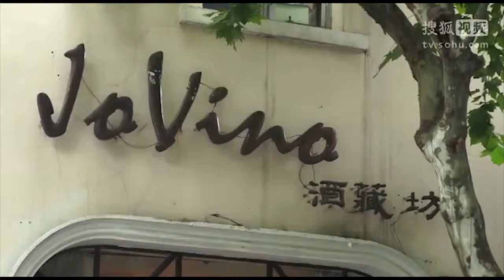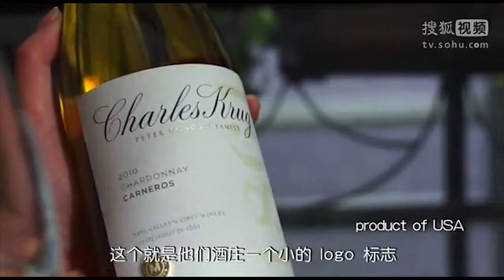Charles Krug Chardonnay in China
A review of our Chardonnay by a Chinese wine expert